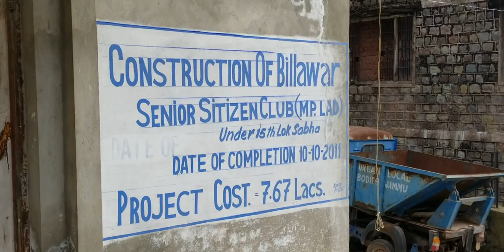Kahani Billawar ke Senior Citizen Club ki!